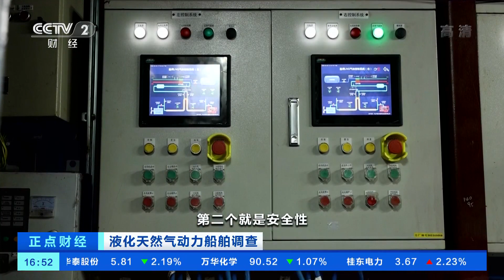[正点财经]液化天然气动力船舶调查 记者探访低碳“零”泄露LNG新能源罐船|CCTV财经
液化天然气动力船舶调查：记者探访低碳“零”泄露LNG新能源罐船。